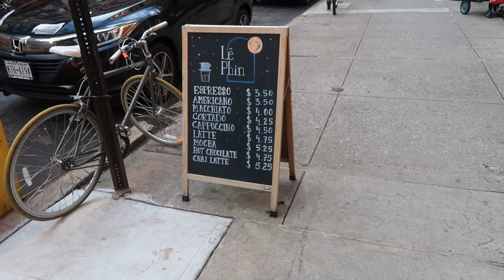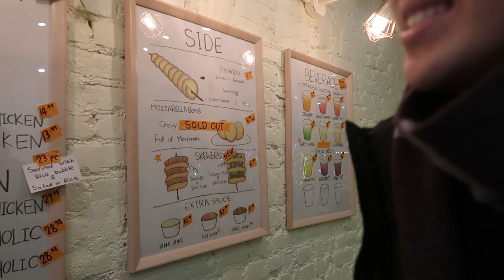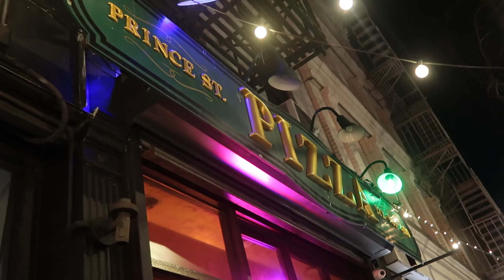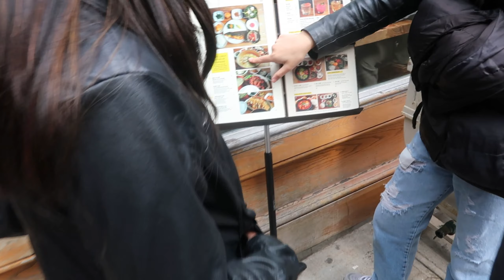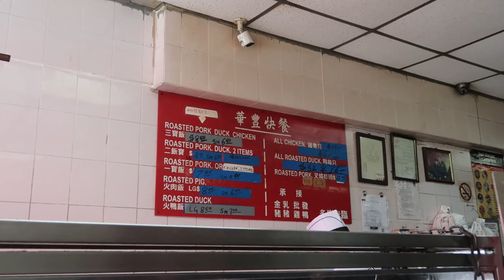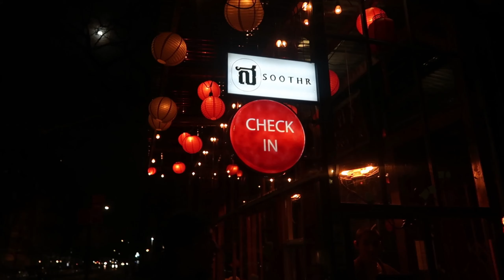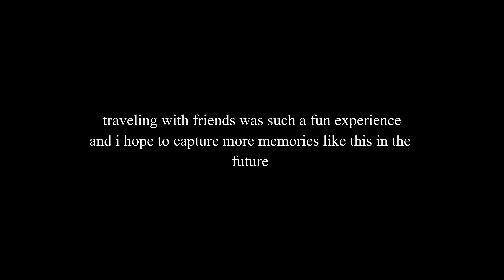nyc vlog!🗽what i eat in nyc, shopping in soho, seeing my boyfriend! 🍣🤍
welcome to part 2/2 of my trip to nyc! this video highlights the restaurants and small eats i had during my five day trip + cafes and some of the places we visited.. also got to see my boyfriend again YAYY.  i hope you all enjoy this video 💗

♡ new york spots in this video
◦ Mango Mango Artisan Lab - 23 St Marks Pl, New York, NY 10003
◦ Prince Street Pizza - 27 Prince St A, New York, NY 10012
◦ Lazy Sundaes Greenwich Village - 11 Waverly Pl, New York, NY 10003

♡ about me
age: 18
happy college student :)